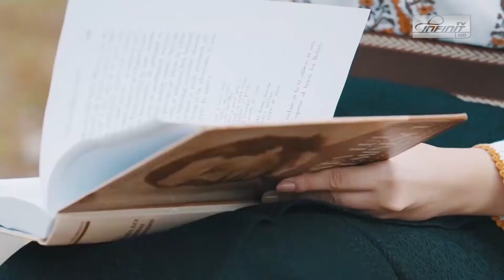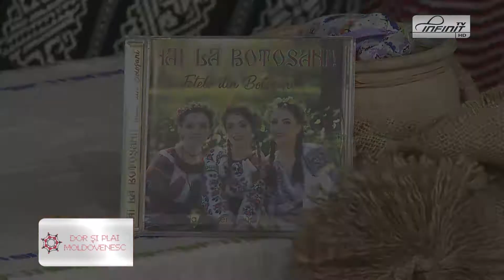DOR SI PLAI MOLDOVENESC 07.05.2019 P1 .mp4